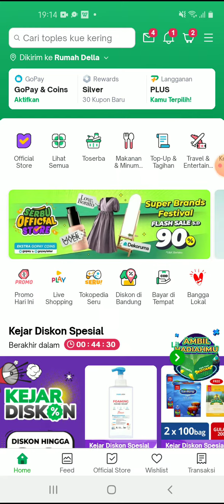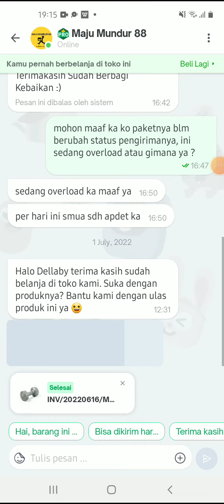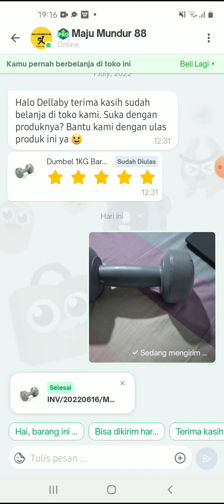Cara Kirim Photo Lewat Chat Tokopedia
Hallo bos bis dalam video ini otong bakal sharing ke Bos Bis semua,  Cara Kirim Photo Lewat Chat Tokopedia,   bagi bos bis yang belum tau yuk simak videonya dan jangan di skip ya biar paham, mudah mudahan bermanfaat :)